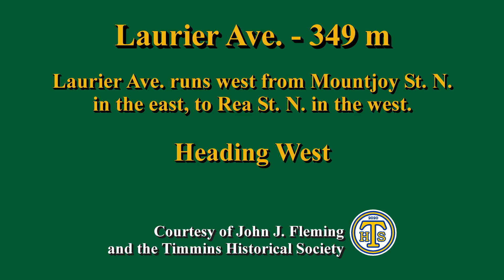Laurier Ave. - Heading West (Timmins, Ontario, Canada)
Laurier Ave. heading West
Laurier Ave. is about 349m long, and runs West from Mountjoy St. N. in the east, to Rea St. N. in the west.